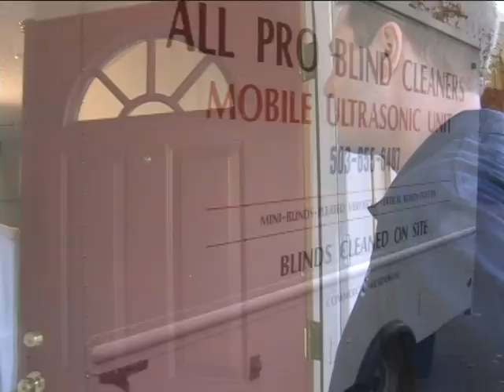All Pro Blind Cleaners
30 Second TV Commercial. Produced by AVP Media